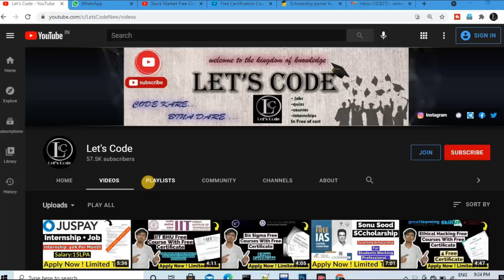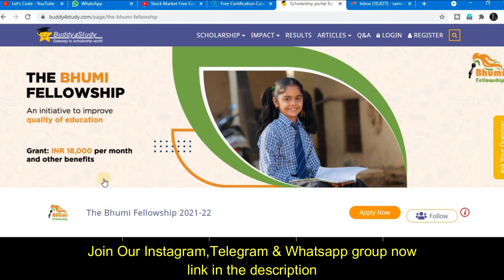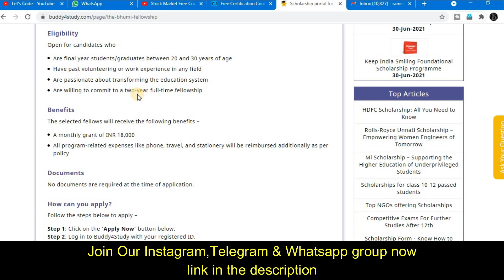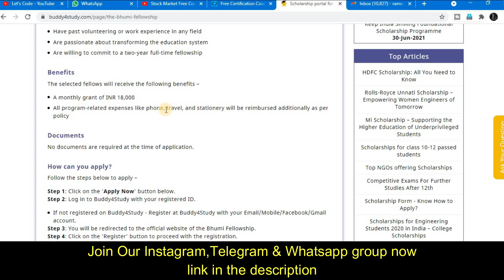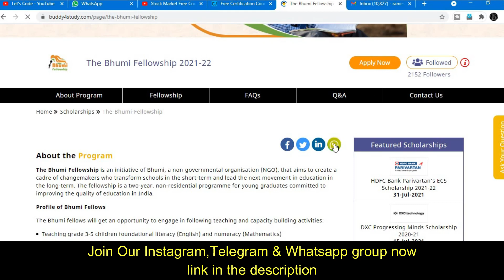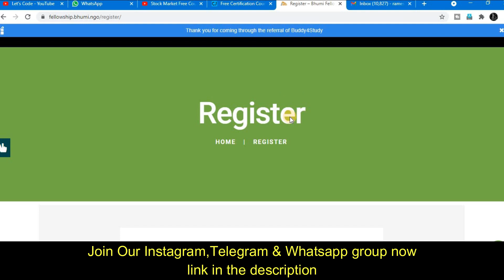The Bhumi Fellowship Program | Free Fellowship | How To Get Fellowship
About this video:
In this video you will know about The Bhumi Fellowship Program

Topics covered in this video:
The Bhumi Fellowship Program
bhumi fellowship
ngo
Free Fellowship
fellowship
scholarship for all
fellowship program process
bhumi fellowship apply
sonu sood scholarship 2020
sonu sood scholarship app
free upsc coaching online
sonu sood foundation
sood foundation upsc coaching 2021
ias coaching 2021 free
upsc coaching 2021
upsc coaching scholarship 2021
ias coaching scholarship 2021
free scholarship ias 2021
free scholarship upsc 2021
upsc coaching classes free
sonu sood free education
sonu sood scholarship for ias
Covid crisis support scholarship
scholarship of covid crisis
scholarship 2020-21
how to apply DXC Progressing Minds Scholarship
how to find scholarships for masters programs
canada masters programs scholarships
weidenfeld-hoffmann scholarships and leadership programme
government scholarship 2020
government scholarships to study abroad
government scholarships for students
scooty scholarship
scooty scholarship rajasthan 2020
scholarships
rajasthan free scooty yojana 2021
free scooty yojana 2021
Lets Code
scholarship program
lenovo scholarship 2021
lenovo scholarship
free laptop
scholarship program 2020
scholarship program in the philippines
✨ Hashtags ✨
Thanks & Regards:
Ramesh & Jigyashu